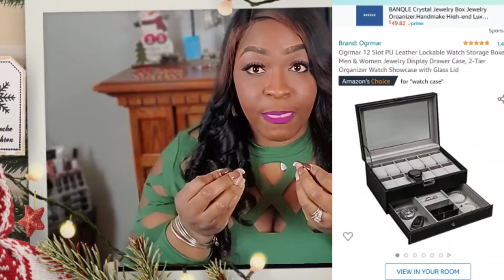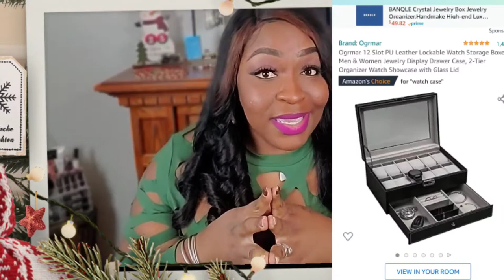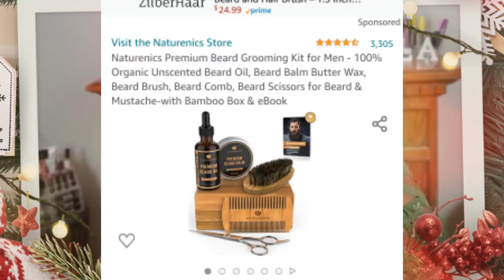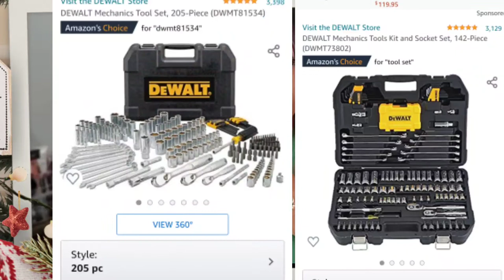2020 AMAZON MENS GIFT GUIDE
🎄🎄It's Vlogmas 2020 25 Days of Litty Titty Vids🎄🎄

IF NOT. YOU SHOULD!!

My Lovelies. Thanks for tuning into another vlog as we search for more Christmas decorations and we are trying Korean BBQ. !!!